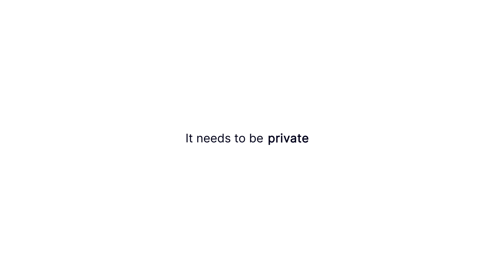Ambiq、SPOT であらゆる場所にインテリジェンスを実現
ウィリアム・ギブソンはかつて、「未来はここにある。ただ均等に分布していないだけだ」と言いました。 多くの人にとって、この未来はAIによってもたらされています。 Ambiqは、データが生成される場所、エッジで、インテリジェントで効率的なデータ処理を可能にします。 私たちは、AIをより安価に、より使いやすく、よりプライベートなものにし、あらゆる場所で誰もが真に利用できるようにします。 これこそが民主化された未来であり、 Ambiqはあらゆる場所でインテリジェンスを実現します。

Timestamp:
0:00   Intro
1:03 Outro